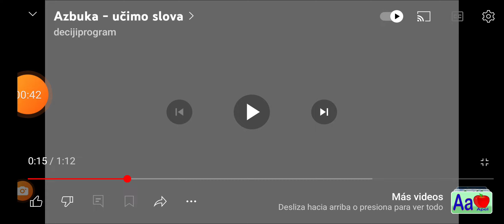CANCIÓN: LACOSTE EN COCHE VA UNA NIÑA AIRE ACONDICIONADO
Seño Merce